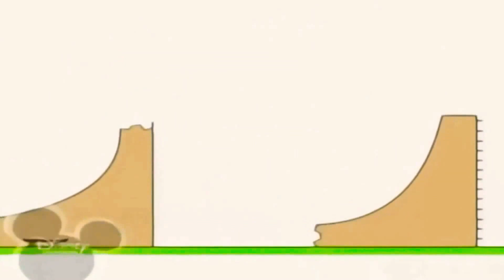22 лютого 2021 р.